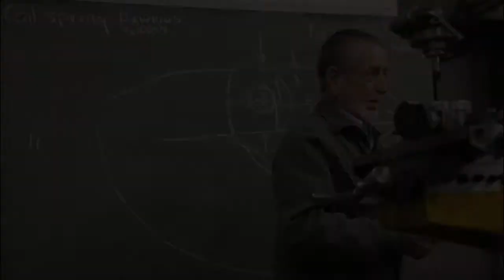B R Hughes talking about the ABS, American Bladesmith Society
B R Hughes, one of the founders of the ABS, American Bladesmith Society, talks about the early days of how the ABS got started. This was at the Batson conference in 2017.